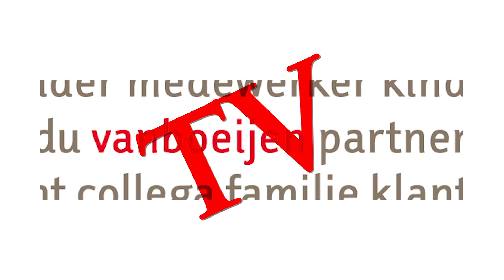THEA HELPT - Zakjes vullen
Thea is op bezoek bij de Stadssingel en helpt Bert en Renze